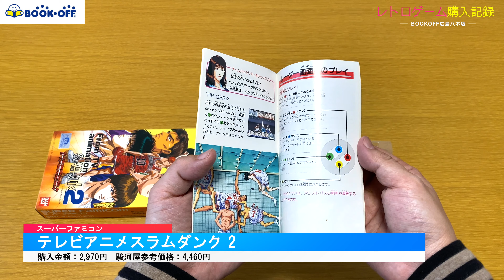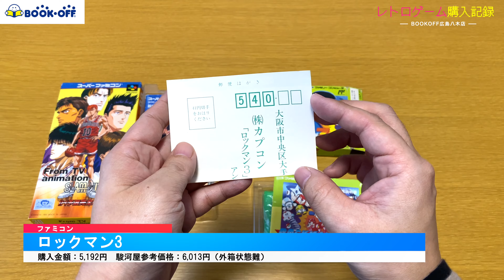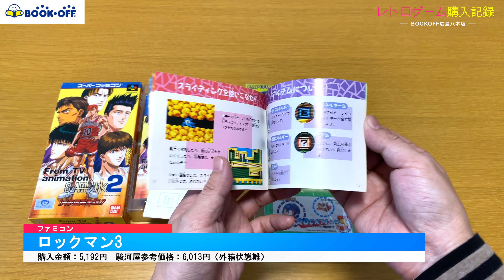【レトロゲーム購入記録 Vol.103】BOOKOFFで箱説付ファミコンソフトを購入！広島八木店での購入品を紹介 | Retro Gaming Shopping Tour in Japan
レトロゲームの購入品を紹介するシリーズ。今回は、2023年3月13日に訪れたBOOKOFF広島八木店で購入した商品を開封していきます！

🛍 駿河屋高知南国店オープン記念福袋の開封動画はこちら👇
【レトロゲーム福袋】四国初出店！駿河屋高知南国店 ファミコンソフト10本セット980円オープン記念福袋を開封 Famicom Retro Game LuckyBag UNBOXING

【レトロゲーム福袋】四国初出店！駿河屋高知南国店 Wiiソフト10本セット980円オープン記念福袋を開封 Wii Retro Game LuckyBag UNBOXING

【レトロゲーム福袋】四国初出店！駿河屋高知南国店 ゲームボーイソフト10本セット980円オープン記念福袋を開封 GAME BOY Retro Game LuckyBag UNBOXING

【レトロゲーム福袋】四国初出店！駿河屋高知南国店 プレイステーション2ソフト10本セット980円オープン記念福袋を開封 PS2 Retro Game LuckyBag UNBOXING

【レトロゲーム福袋】四国初出店！駿河屋高知南国店 プレイステーションソフト10本セット980円オープン記念福袋を開封 PlayStation Retro Game LuckyBag UNBOXING

🛍 その他福袋の開封動画はこちら👇
【2023年駿河屋お正月レトロゲーム福袋】プレイステーションソフト10本セット3,000円福袋を開封！| PlayStation Retro Game LuckyBag UNBOXING

【レトロゲーム福袋】広島県初出店！駿河屋福山店 オープン記念 ファミコン10本セット福袋①を開封！NES Retro Game Lucky Bag UNBOXING Part1

【レトロゲーム福袋】広島県初出店！駿河屋福山店 オープン記念 スーパーファミコン10本セット福袋①を開封！SNES Retro Game Lucky Bag UNBOXING

駿河屋山口大学前店 オープン記念セガサターンソフト10本セット福袋を開封！

駿河屋山口大学前店 オープン記念 ジャンクWiiソフト10本セット福袋を開封！

駿河屋山口大学前店 オープン記念 ジャンクXboxソフト10本セット福袋を開封！

📸 店内撮影の動画はこちら👇
山口県初出店！駿河屋 山口大学前店オープン初日の店内ゲームコーナーを撮影！2022年5月28日

📦 駿河屋でのその他購入品紹介の動画はこちら👇
広島県初出店！駿河屋福山店オープン初日の購入品を紹介 2022年10月14日

山口県初出店！駿河屋 山口大学前店オープン初日のレトロゲーム購入品を紹介 2022年5月28日